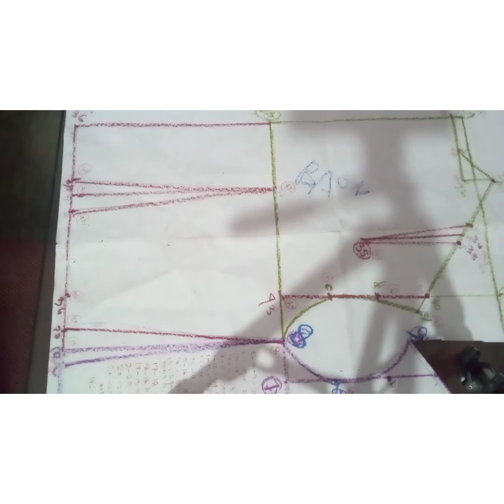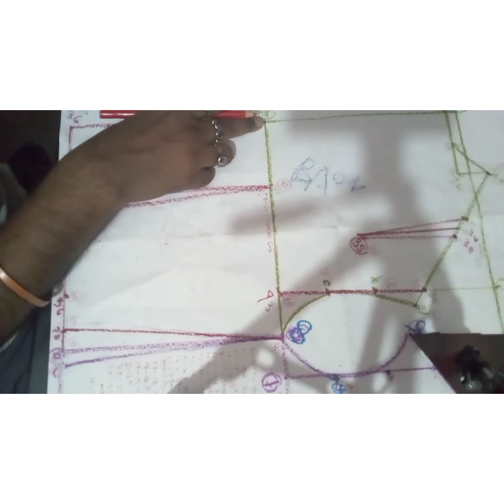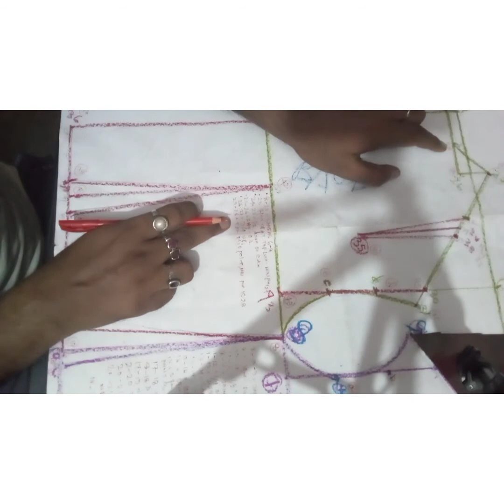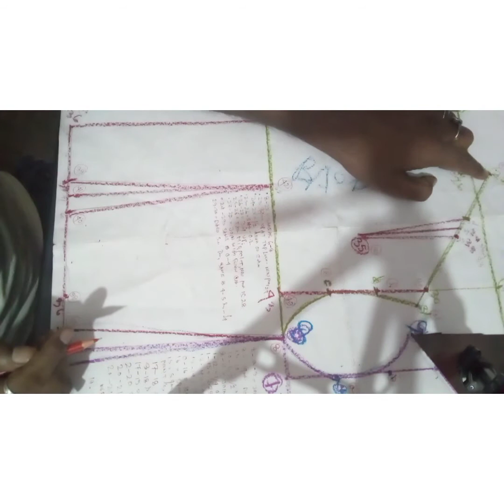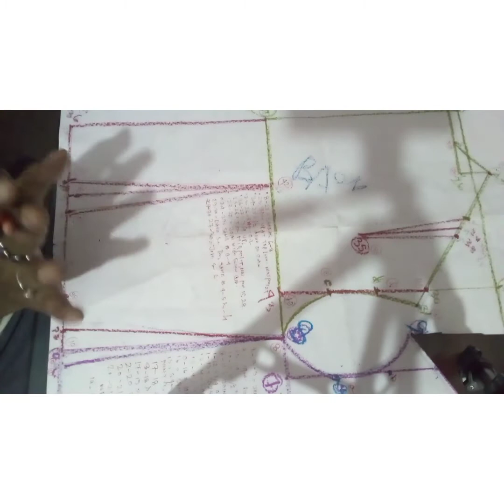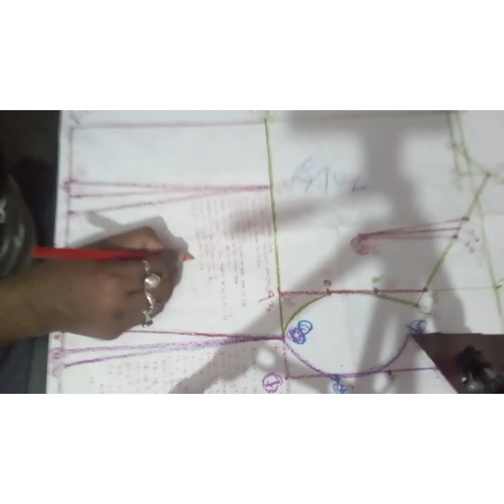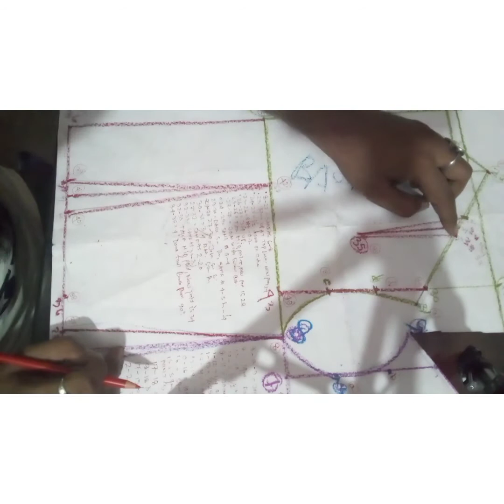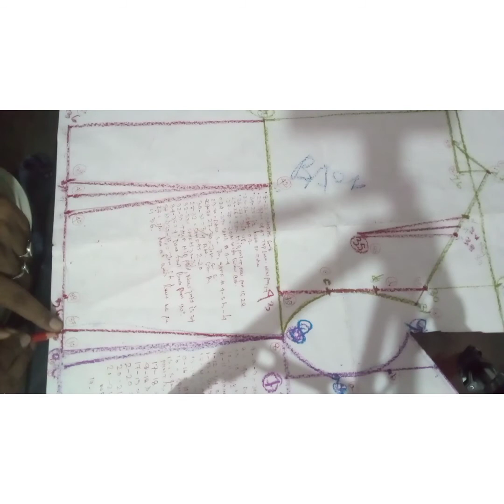BASIC BODIES PATTERN WRITING PART (BACK)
BASIC Bodice pattern writing part (back ) LEARN  WITH  FASHION DESIGNER NANDAN DAS